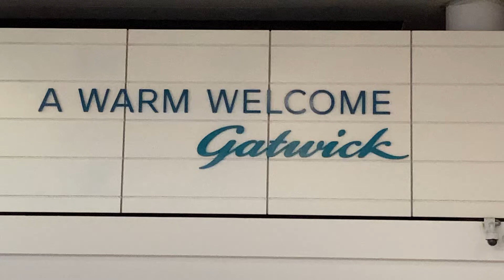A Warm Welcome 🙏 🤗 Gatwick